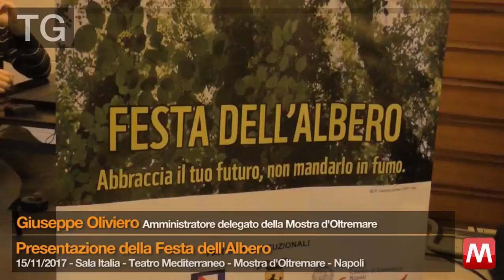TG 15/11/2017 Giuseppe Oliviero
TG 15/11/2017 Giuseppe Oliviero - Amministratore delegato della Mostra d'Oltremare
Presentazione della Festa dell'Albero
Sala Italia – Teatro Mediterraneo – Mostra d'Oltremare – Napoli